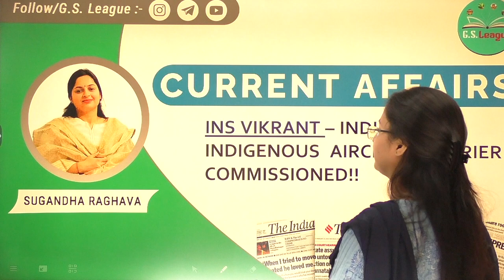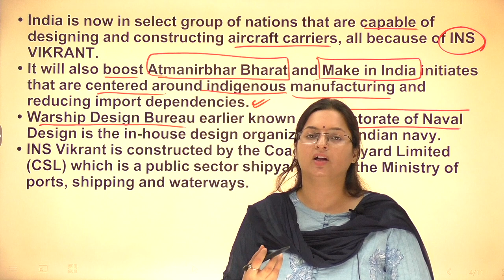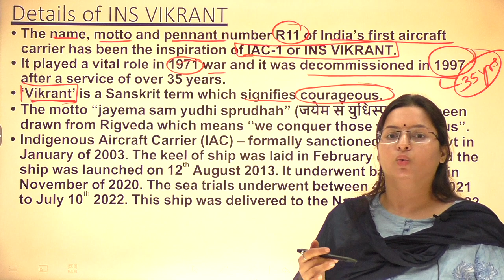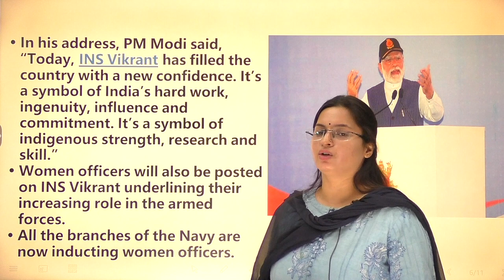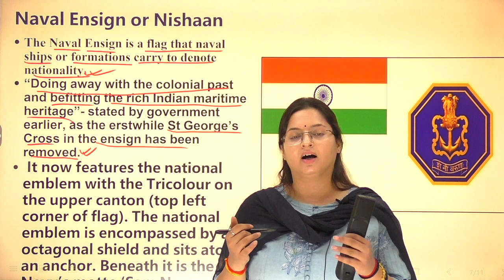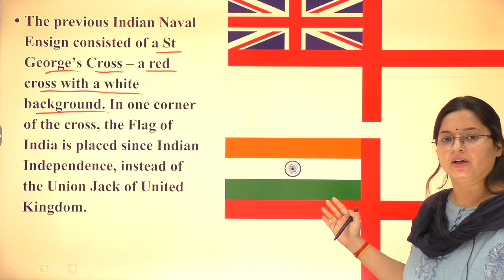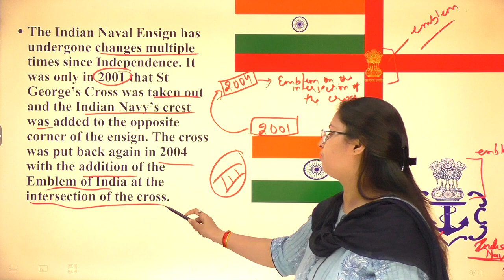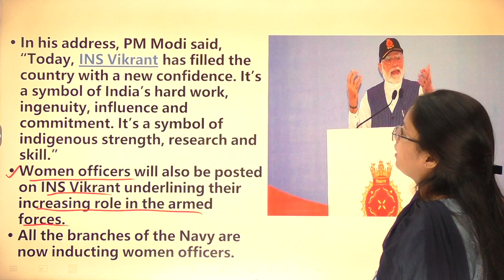INS VIKRANT || INDIA'S FIRST INDIGENOUS AIRCRAFT CARRIER COMMISSIONED || NAVY ENSIGN || UPSC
In this video, we are going to understand the evolution of the Navy in sign or Nishaan which has been unveiled today by Prime Minister Narendra Modi. Also, we will be discussing INS Vikrant which is India's first indigenous aircraft carrier commissioned today on 2nd September 2022.

00:00 Introduction
00:46 India's First Indigenous Aircraft Carrier
01:32 Prime Minister presided over Commissioning Ceremony of INS Vikrant
02:05 Atma Nirbhar Bharat and Make In India related to INS VIKRANT
3:58 Details of INS VIKRANT
08:50 Prime Minister's Modi Speech on Commissioning Ceremony of INS VIKRANT
09:40 NAVAL ENSIGN or NISHAAN or NAVAL FLAG
13:15 St George's Cross - a red cross on ENSIGN
16:47 Details of NEW ENSIGN OF INDIAN NAVY